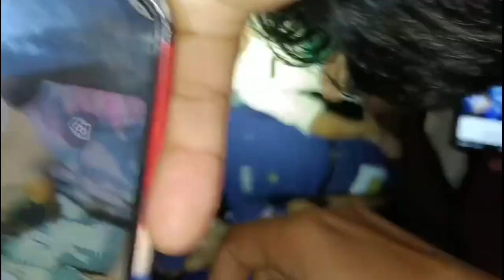India 🇮🇳 and Bangladesh 🇧🇩 Flag Meeting